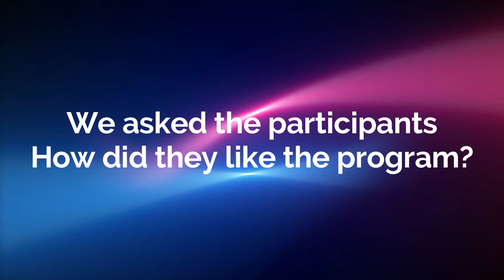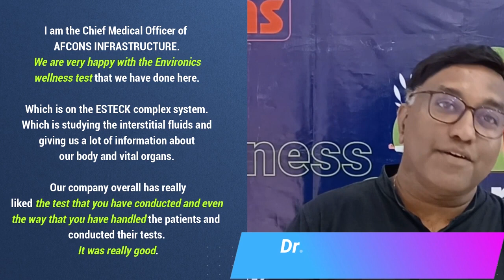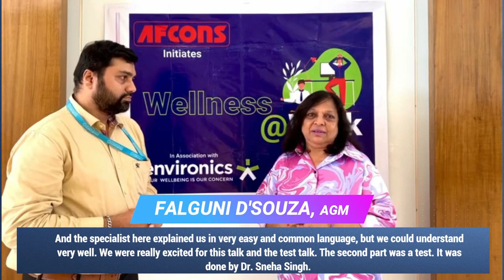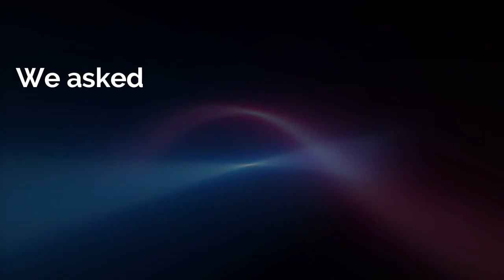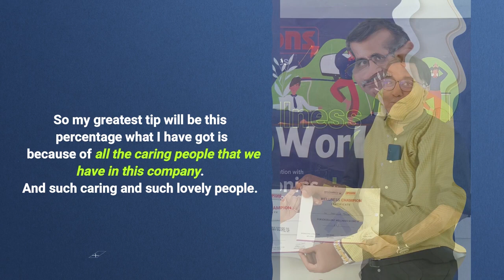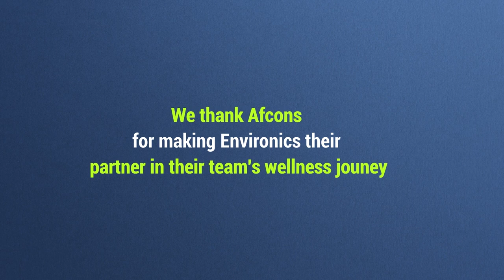Afcons Client Feedback